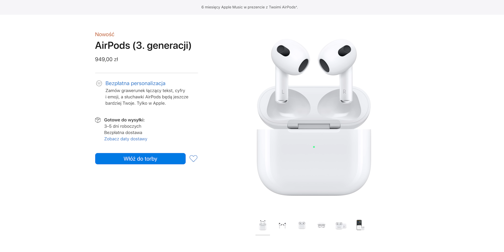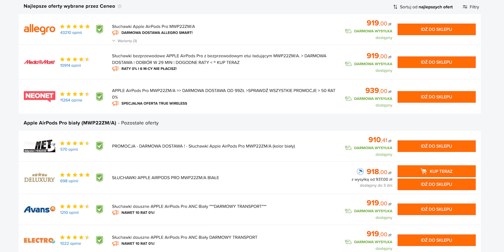Dla kogo są AirPods 3?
Apple wypuściło nowe słuchawki nie pro. Czy są lepsze od starych pro? Nie. Czy są tańsze? Nie. Ale może to się z czasem zmieni ;) Ceny nowych i starych (ceneo):

W odcinku:
00:00 Recenzja z Instagrama
00:26 Co kupić? AirPods Pro czy AirPods 3?
00:56 Pytania, na które odpowie recenzja
01:20 Porównanie słuchawek dokanałowych i dousznych: gumki i aktywna redukcja szumu
03:23 Czy brzmią lepiej niż AirPods 2 GEN?
03:41 Mikrofony: AirPods 3 vs AirPods Pro vs AirPods 2 GEN
04:52 Ceny słuchawek
05:08 Wnioski
05:21 Dopasowanie do uszu
05:32 Test Patrycji – wypadanie z uszu
06:09 Zapowiedź filmu z nowymi gadżetami od DJI
06:34 Pożegnanie